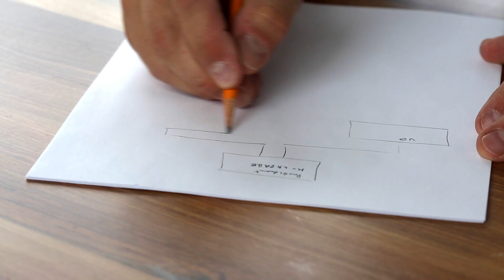TA DIG UPP IGEN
I dagens video diskuterar jag hur man ska ta sig till väga för att kunna stå på sina fötter igen. Mycket händer i livet både positiva saker samt negativa. Dock är det oftast det negativa som vi aldrig törs tala öppet om som är på grund av många olika faktorer, dels för att man skämms eller för att man är rädd om vad andra människor ska tänka och med mera.

Därför vill jag upplysa att det inte behöver vara så i dagens video. Sluta skämmas, sluta tro att alla ska tänka att du är konstigt. Kompis, vi har inte tid för sånt, det som borde spela mest roll är dina problem som behöver fixas. Det är det som fokuset borde ligga på. Du förtjänar den hjälpen och du behöver inte må dåligt själv. För att kunna ta sig upp så måste man acceptera vissa saker som sker och det ville jag vara extra tydlig med. Glöm inte att man behöver inte, men det är oftast när man går igenom motgångar som man blir en stark karaktär

Om ni vill pusta ut eller prata så når mig mig på gram: